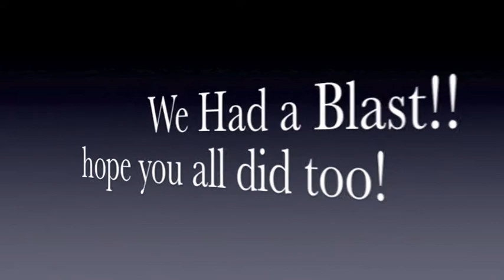2010 Poker Run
2010 Father Day Poker Run